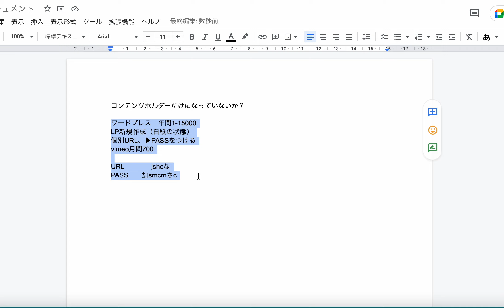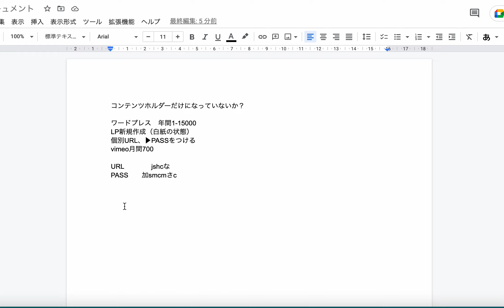【売上数倍に】副業で利益でてる人はコンテンツホルダーになれます。その後の行動してますか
vimeoを通常よりも安く契約できます

1日でアドセンス合格、今の所最高日収34000円達成